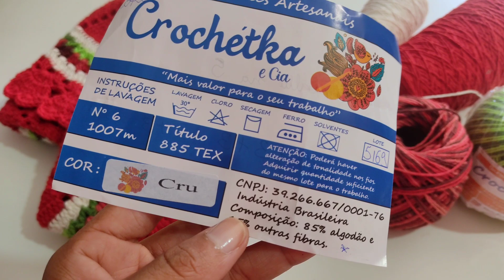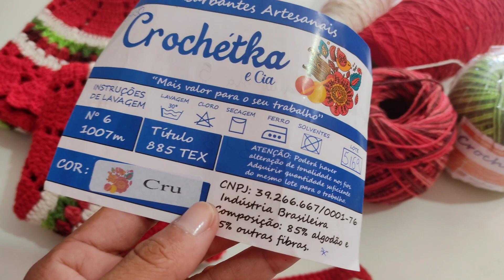Fácil, Rápido é ECONÔMICO, Esse jogo de banheiro de crochê é um luxo.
No vídeo de hoje eu trago para vocês a resenha completa do nosso jogo de banheiro Domingas, um modelo fácil rápido e super econômico de crochê, Espero muito que vocês gostem que vocês também possam se inspirar e confeccionar e também vender bastante deste modelo.

✓ CONTATOS BARBANTE DIRETAMENTE DA FÁBRICA👇
✓ Barbantes que indico:
Usa o cupom: Domingas Crochê

Whatsapps:
➡️  Whatsapp da fábrica  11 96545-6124
➡️  Whatsapp da fábrica  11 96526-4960
➡️  Whatsapp da fábrica  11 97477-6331

Loja de fábrica: Av João Paulo da Silva, 21 - Interlagos São Paulo -SP
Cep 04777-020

✓ Para adquirir os envelopes ou as caixas usem o cupom ( DOMINGAS CROCHE ) para você garantir um super desconto na sua compra

Baixe grátis o app SuperFrete e, na opção 'Perfil', insira o cupom MNEBH para receber seu bônus:

✓ SOBRE MEU CANAL👇

Olá, eu me chamo Domingas sou crocheteira com muito orgulho e amor pela profissão. Meu maior objetivo é ajudar pessoas que compartilham do mesmo sonho que eu, que é viver do crochê ou ter uma renda extra, a que eu te ensino passo a passo de crochê bem fácil e rápidos e também eu trago vlogs diariamente de crochê com dicas bem legais, para você que quer crescer e viver do crochê, ou ter uma renda extra!

Você pode, SIM, mudar a sua realidade e viver a vida que você quer, trabalhando com o que você ama fazer.

❤️❤️ Forte abraço, ❤️❤️
        Domingas crochê.